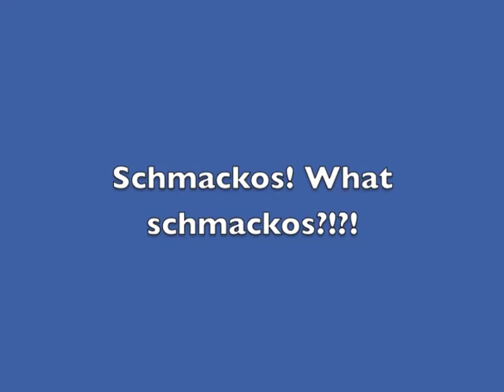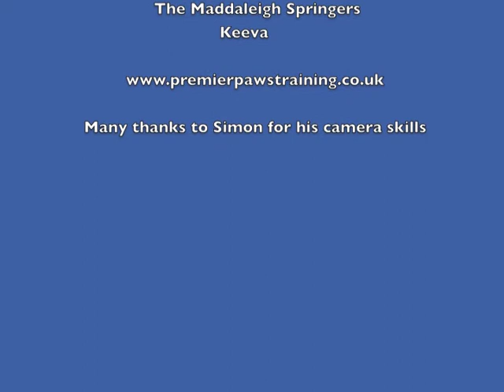Foundation Skills with Premier Paws Training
Premier Paws Training now runs group classes! Come along to learn clicker and life skills. Here is a quick peek of some of the things you and your dogs could be learning.